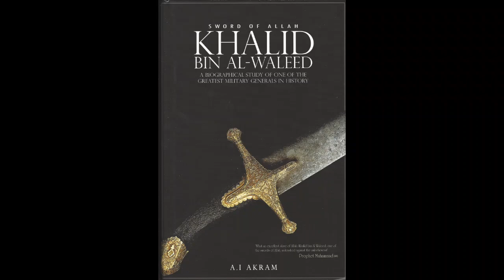Ch17: The Collapse Of The Apostasy | Khalid Bin Al-Waleed: Sword of Allah (Audiobook)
Book: Sword of Allah: Khalid Bin Waleed by Lieutenant General A I Akram.